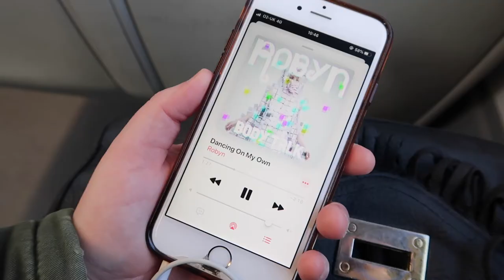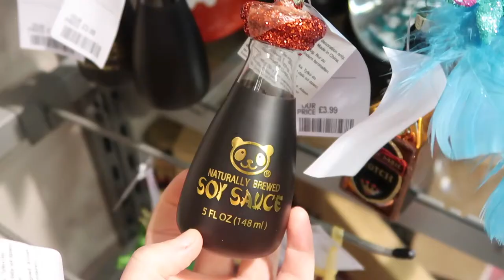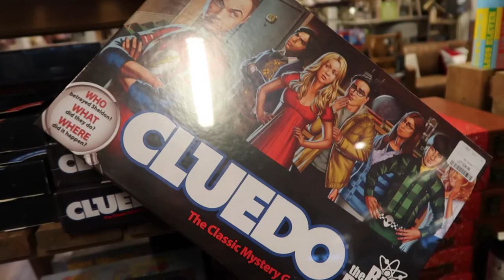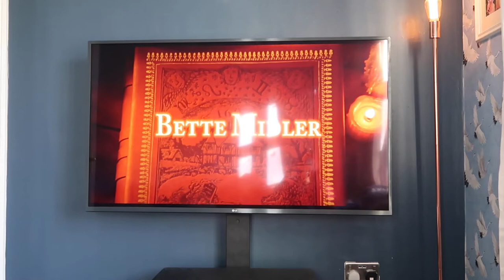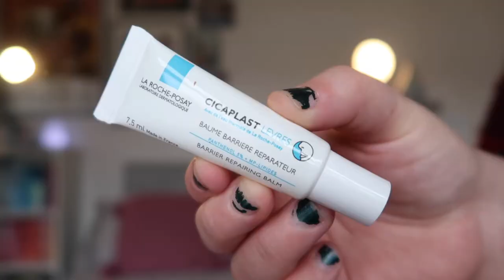BESTIE SHOPPING TRIP & MINI HAUL | VLOG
Bestie Shopping Trip & Mini Haul

Me and my best friend Jade went to Milton Keynes to do a spot of shopping before heading back to her house where we watched Hocus Pocus and I had all the cuddles with her schnauzer Henry! It was a great day. So get yourselves comfy and come along for the ride.

FIND JADE HERE:
Interiors instragram: @Jade_ws_homeinspiration_